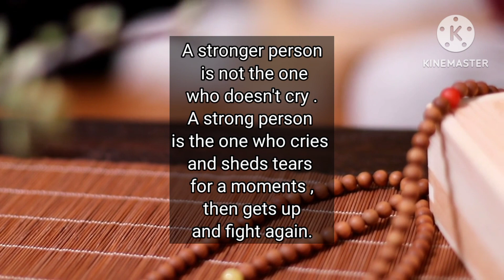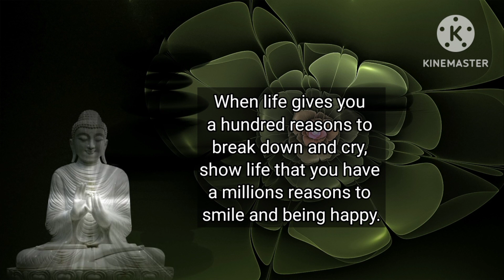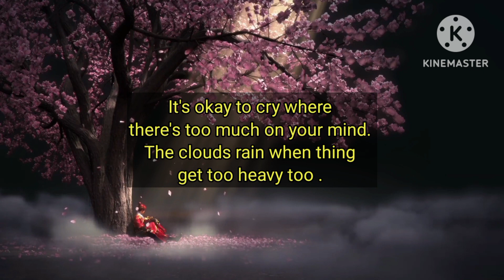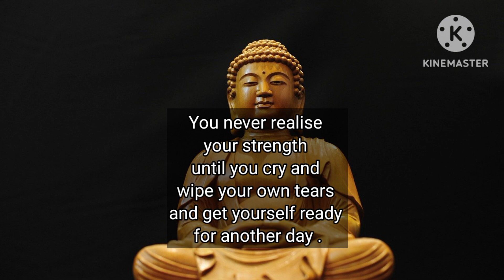When you feel like Crying, Listen these words of Buddha | Gautam Buddha Quotes | Enlightened Words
In this video, you will find motivational quotes of Gautam Buddha that you should listen when you feel like crying.